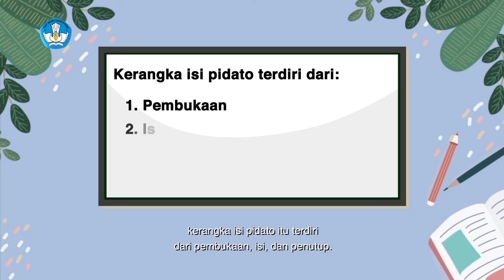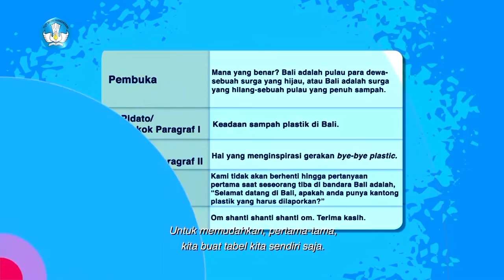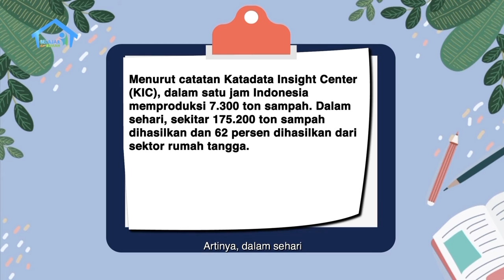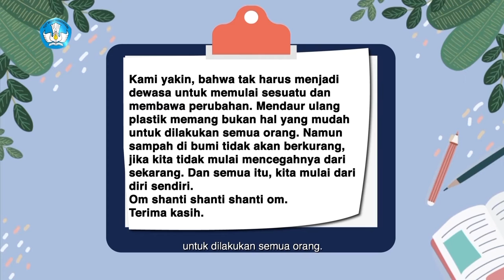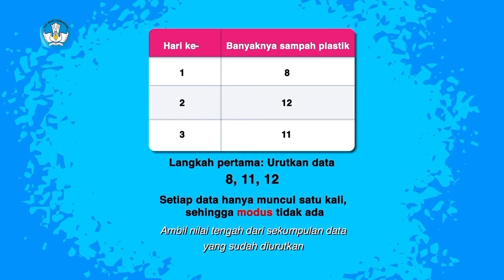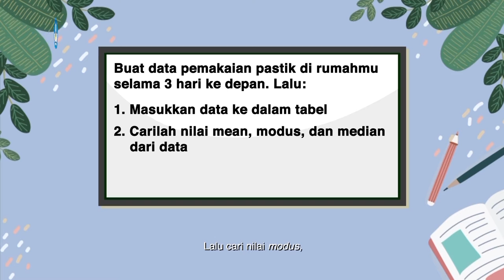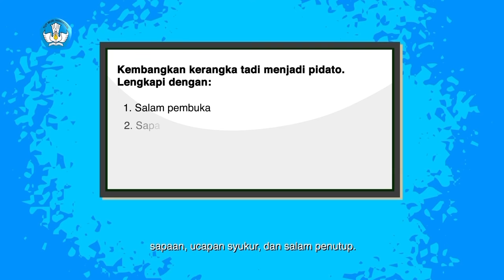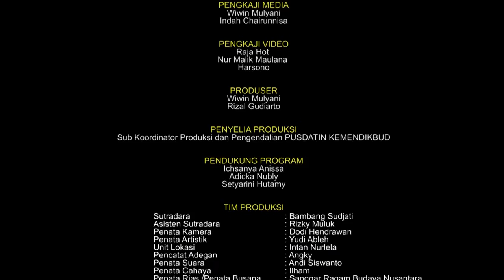BDR | SD Kelas VI | Episode 34 - Merancang Pidato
Dino dan Jero bertemu di kafe luar ruang dan dengan serius mulai membuat kerangka pidato. Mereka berdiskusi hal apa yang akan dibahas dalam masing-masing bagian tersebut. Kemudian Jero dan Dino membahas tugas dari guru untuk mencatat jumlah kantong plastik yang digunakan di rumah selama tiga hari berturut-turut (berbentuk tabel). Mereka mengolah data dan menentukan nilai mean, median, dan modusnya.

Kunjungi portal Rumah Belajar di
Web: belajar.kemdikbud.go.id